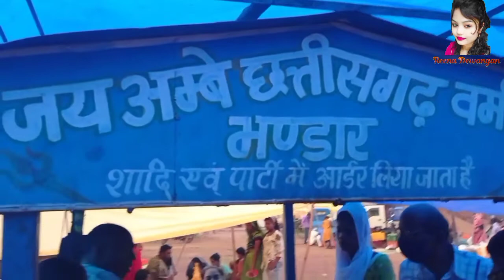Sala & Sali Ke Shaadi !! साला & साली के शादी!! Full Enjoy🤗!! Complete Vlog! भाग-1!!Reena Dewangan!!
sala & sali ke shaadi video link:-
👇👇👇👇👇👇 भाग-2

Music credit.